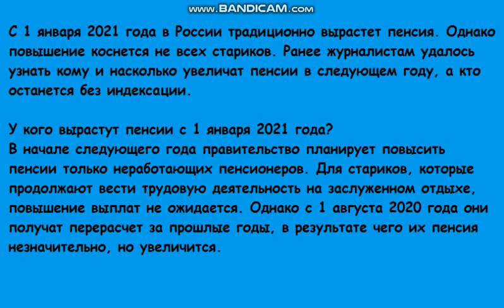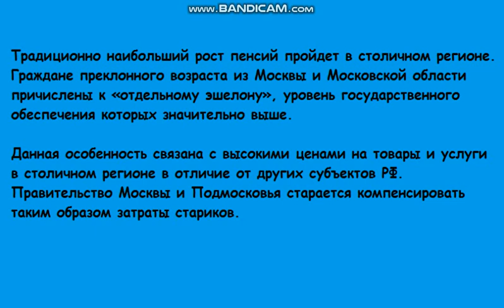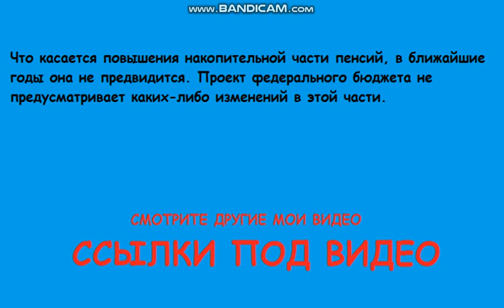Какая будет индексация пенсии пенсионерам в 2021 году. На сколько повысят пенсию в 2021 году.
Смотрите также другие мои видео:
1. Выплаты малоимущим семьям по 30000 рублей в сентябре 2020 года.
2. Новые выплаты по 7600 рублей. Кому они положены.
3. 3 выплаты, о которых пенсионерам часто не говорят в ПФР
4. Сколько платят на бирже труда в 2020 году. Новое повышение пособий по безработице
5. Законы сентября 2020. Какие будут льготы, пособия и выплаты в сентябре 2020
6. Как пенсионеру узнать, что ему начислена пенсия меньше, чем положено
7. Ошибки при разделе имущества и советы, как не остаться на улице после развода.
8. Развод через госуслуги. Новые технологии позволяют оформить развод, сэкономив время
9. Индексация пенсий, пенсионерам опекунам
10. Оформление пенсии и социальной выплаты пенсионерам
С 1 января 2021 года в России традиционно вырастет пенсия. Однако повышение коснется не всех стариков. Ранее журналистам удалось узнать кому и насколько увеличат пенсии в следующем году, а кто останется без индексации.

У кого вырастут пенсии с 1 января 2021 года?
В начале следующего года правительство планирует повысить пенсии только неработающих пенсионеров. Для стариков, которые продолжают вести трудовую деятельность на заслуженном отдыхе, повышение выплат не ожидается. Однако с 1 августа 2020 года они получат перерасчет за прошлые годы, в результате чего их пенсия незначительно, но увеличится.

Традиционно наибольший рост пенсий пройдет в столичном регионе. Граждане преклонного возраста из Москвы и Московской области причислены к «отдельному эшелону», уровень государственного обеспечения которых значительно выше.

Данная особенность связана с высокими ценами на товары и услуги в столичном регионе в отличие от других субъектов РФ. Правительство Москвы и Подмосковья старается компенсировать таким образом затраты стариков.

Насколько вырастут пенсии с 1 января 2021 года?
Сегодня Минтруд разрабатывает план поэтапного роста пенсий с 2021 по 2024 годы. Согласно графику, в следующем году индексация пенсионных выплат составит 6,3%. В итоге, по прогнозам российского правительства, средний размер пенсии в стране должен составить 17 432 рублей, что на две тысячи больше, чем в текущем году.

Пенсионный фонд напомнил, что повышение российских пенсий в ближайшие четыре года будет выше темпов инфляции в стране. По данным Центробанка, сегодня инфляционные ожидания даже в условиях пандемии коронавируса не превышают 4% в год. Если инфляция в России вырастит, правительство обещает скорректировать ежегодную индексацию пенсий в большую сторону. Об этом ранее заявил глава ПФР Антон Дроздов.

Что касается повышения накопительной части пенсий, в ближайшие годы она не предвидится. Проект федерального бюджета не предусматривает каких-либо изменений в этой части.
индексация пенсии в 2021 году,
индексация пенсии военным пенсионерам в 2021 году,
индексация пенсии пенсионерам в 2021 году,
индексация пенсии работающим пенсионерам в 2021 году,
индексация пенсий в 2021 году в россии,
индексация пенсий в 2021 году неработающим,
индексация пенсий в 2021 году неработающим пенсионерам,
индексация пенсий работающим в 2021 году,
какая пенсия будет в 2021 году,
на сколько повысят пенсию в 2021 году,
на сколько проиндексируют пенсии в 2021 году,
пенсии в россии в 2021 году,
повышение пенсии в 2021 году,
повышение пенсии в 2021 году пенсионерам,
сколько будет пенсия в 2021 году